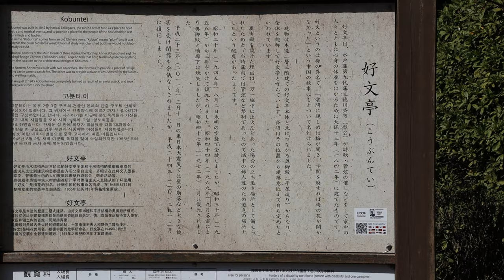Japan Travel - Plum Blossom Festival at Kairakuen Park (偕楽園公園) in Mito City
This beautiful day we headed out to Mito City (水戸市) and Kairakuen Park (偕楽園公園) in Ibaraki prefecture. It was the 123:rd Plum Blossom Festival at Kairakuen.
I like this early spring the best of the whole year.

At the park you could enjoy, not only the Plum Blossom, but also various foods and drinks made from Plum.

The day started early. Train from Tokyo Station to Nippori Station and a switch to Joban Line which took us further norTh of Tokyo to Mito Station. It was about 2 hours 30 minutes in total and costed around 2000 yen. There are other train options as well. It is possible to walk to Kariakuen park from the station. If you do, you'll pass Senbaku Lake (千波湖). It is a very nice walk. It is likely possible to go there by bus as well.

Mito Kōmon (水戸黄門) is one of the longest running Japanese TV dramas. The main character is the historic Tokugawa Mitsukuni, former vice-shōgun and retired second daimyō of the Mito Domain.

I truely enjoyd the Park and the Gardens and the bamboo forest. All the Plum trees in bloom, it was very nice. It was well worth the visit.